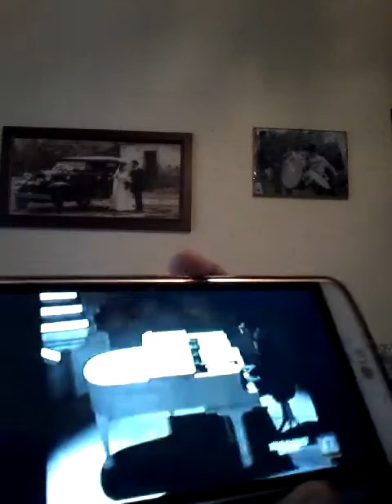Prima puntata show 09 gennaio 2016 2